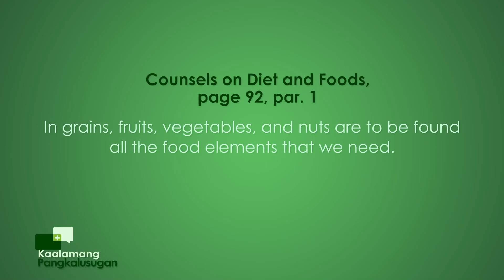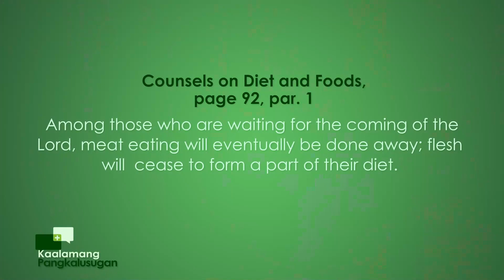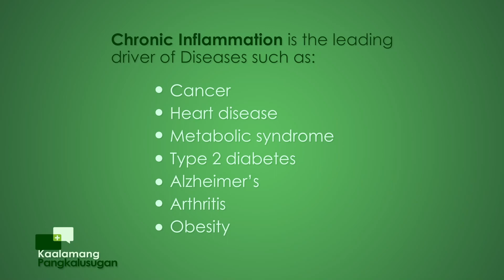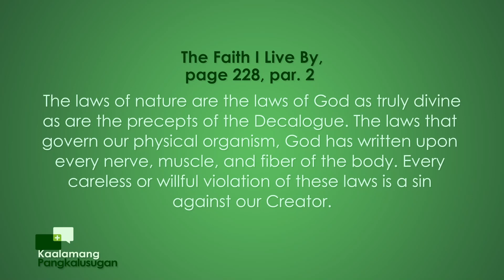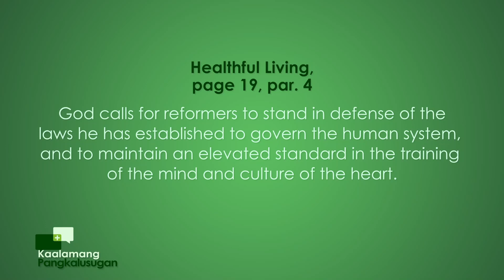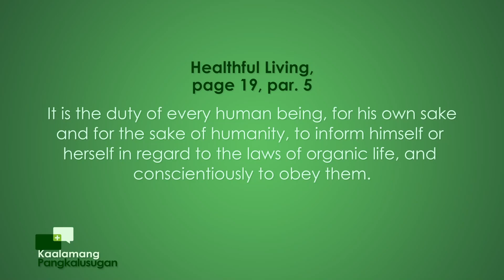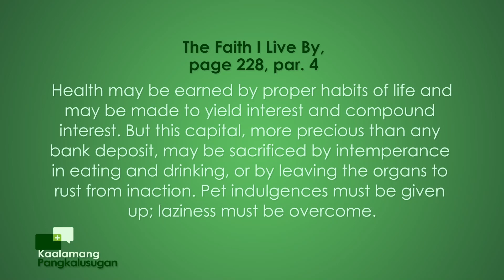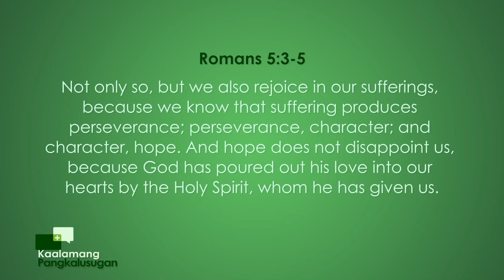Kaalamang Pangkalusugan | Health the Reward of Right Habits